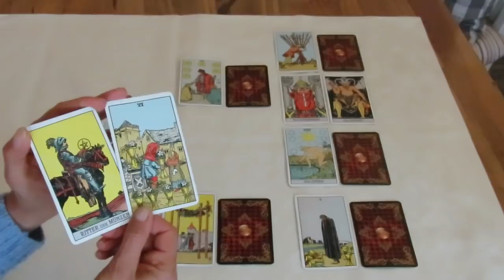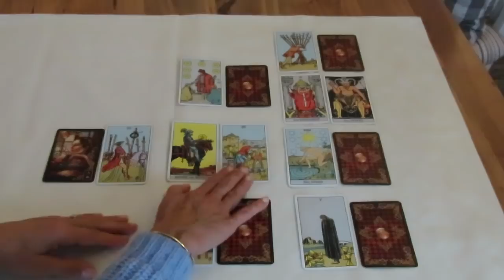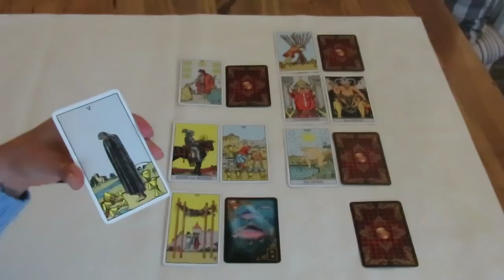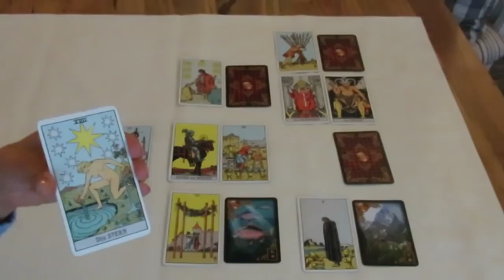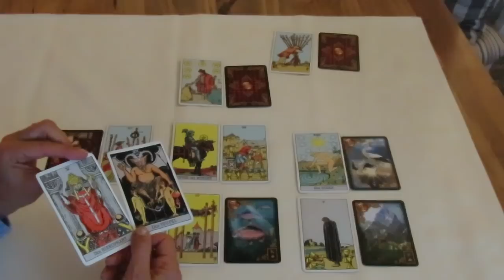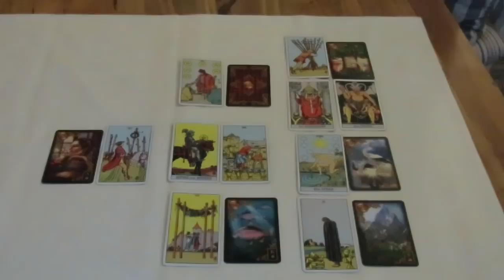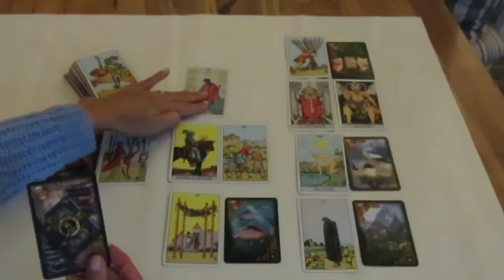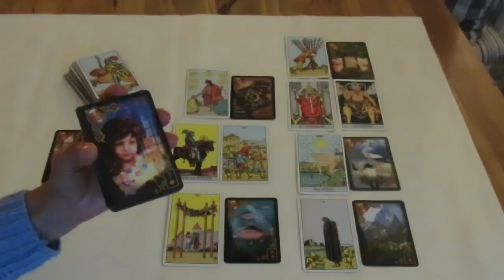Seelengefährten Dezember 2020 - Energien und Heilungsimpulse für dein Gegenüber!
oder:
IBAN: DE 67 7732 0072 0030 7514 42
BIC HYVEDEMM412